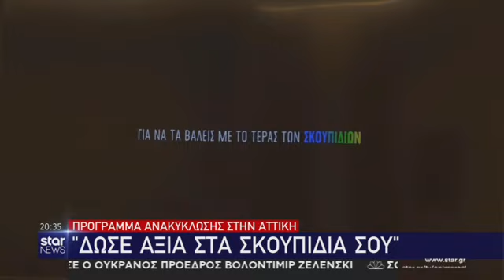Ο Γ.Πατούλης στο Star Channel για το Πρόγραμμα Ανακύκλωσης «Δώσε Αξία στα Σκουπίδια σου» | 2-6-2022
Ο Γ.Πατούλης στο Star Channel για το Πρόγραμμα Ανακύκλωσης «Δώσε Αξία στα Σκουπίδια σου»